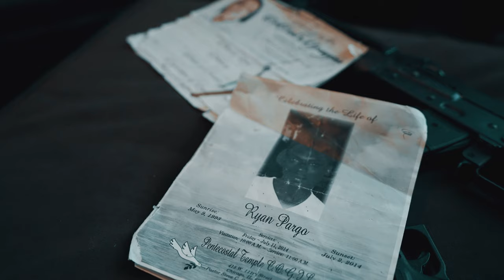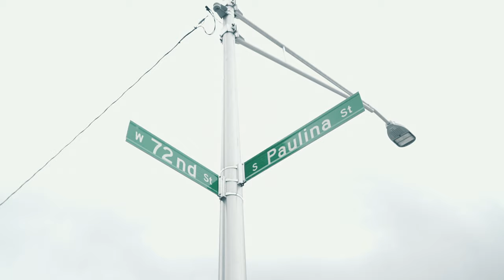15 "Ouuu Ouuuu" | Shot